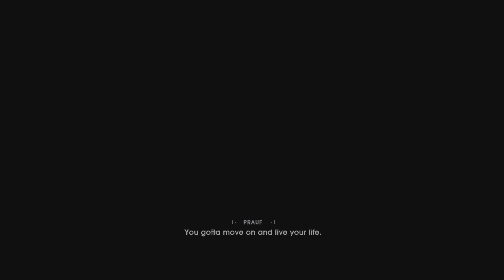STAR WARS JEDI: FALLEN ORDER(PS5)[4K]|JEDI GRAND MASTER|100% PLAYTHROUGH PART 01 (SHIPBREAKING YARD)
STAR WARS JEDI: FALLEN ORDER(PS5)[4K HDR]|JEDI GRAND MASTER| 100% PLAYTHROUGH PART 01 (SHIPBREAKING YARD)